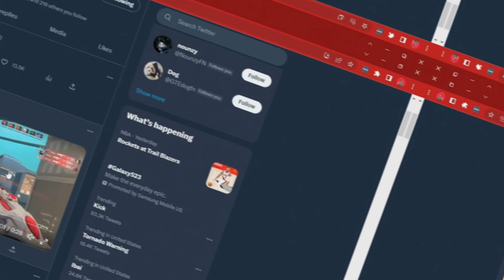Sommerset REVEALS She Loves Clix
Sommert REVEALS She Loves Clix

Use Code Clix